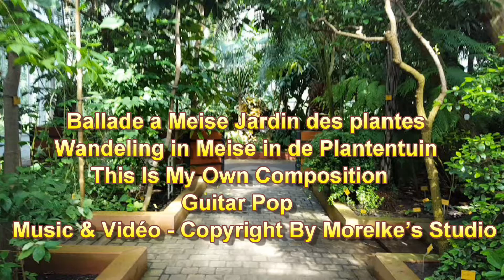Guitar Pop Yamaha Tyros 5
Deze video heb ik gemaakt in de plantentuin in Meise.
La video je l'ai réalisé dans le jardin des plantes a Meise.
Music & Video is Copyright By Morelke's Studio.
Thanks for the green screen Horse.